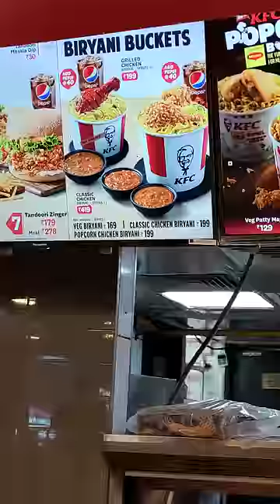KFC Bucket Chicken Eating Challenge 🤤|Popcorn Chicken Biryani,Hot Wings